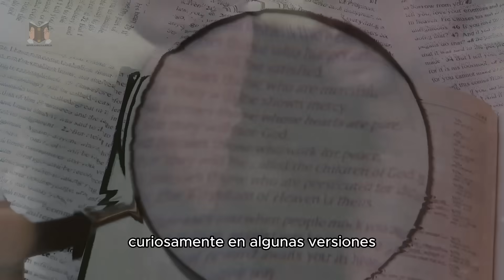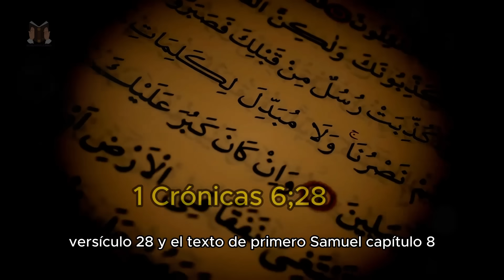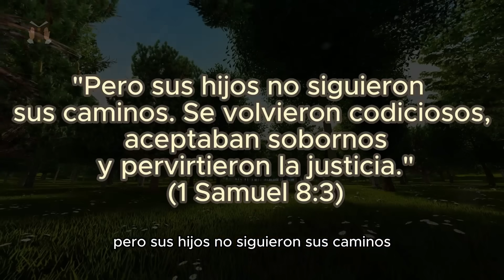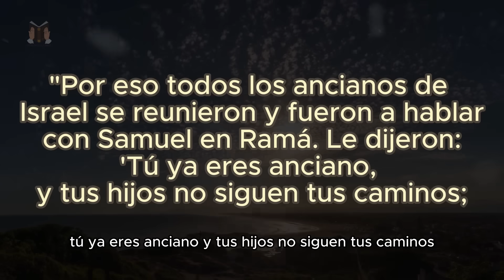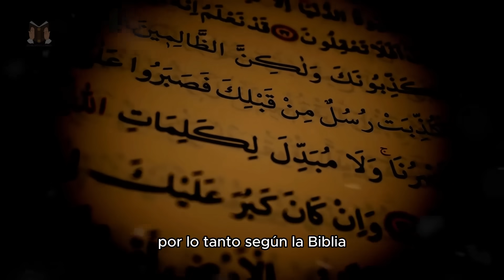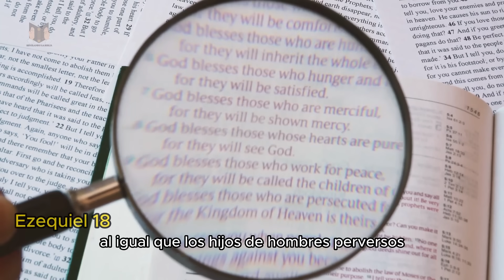Joel y Abias: La Triste Historia de los Hijos del Profeta Samuel (historia bíblica explicada)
JOEL Y ABIAS: La Triste Historia de los Hijos del Profeta Samuel, El profeta Samuel fue un hombre temeroso de Dios, a diferencia de sus hijos Joel y Abías.
El profeta Samuel fue un hombre temeroso de Dios, a diferencia de sus hijos Joel y Abías